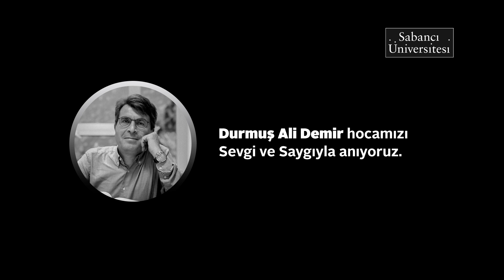MDBF Öğretim Üyesi Durmuş Ali Demir Araştırma Videosu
Sabancı Üniversitesi Mühendislik ve Doğa Bilimleri Fakültesi Fizik Programı Öğretim Üyesi Durmuş Ali Demir, araştırma alanımız olan kuantum fiziği ve uygulamalarından bahsediyor. 🎤